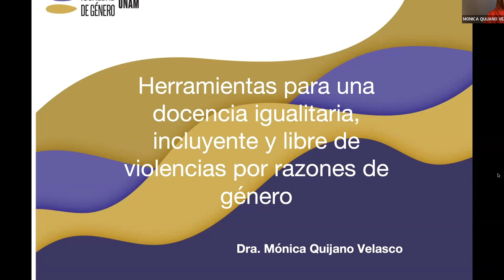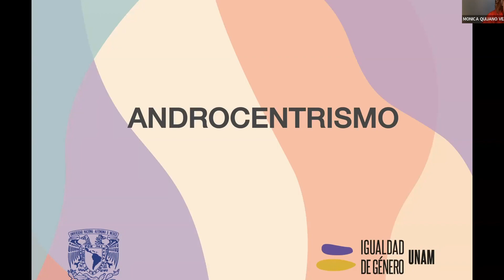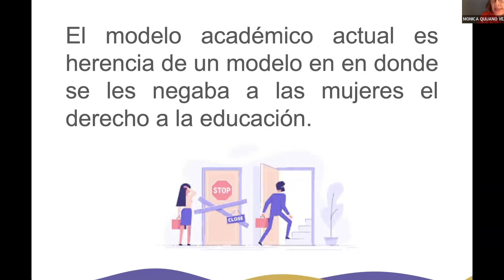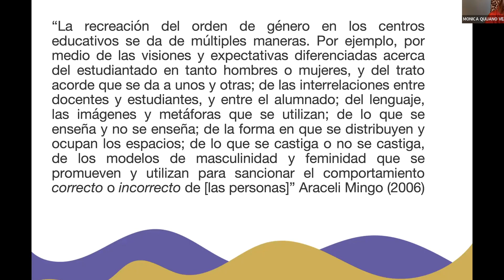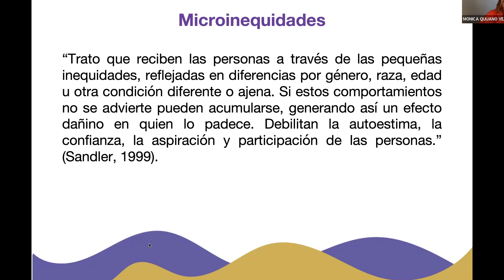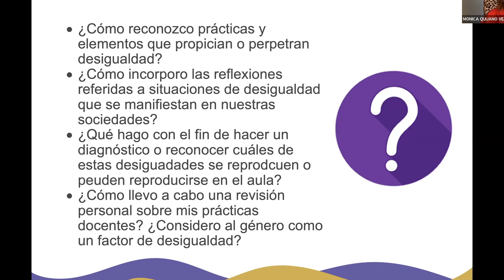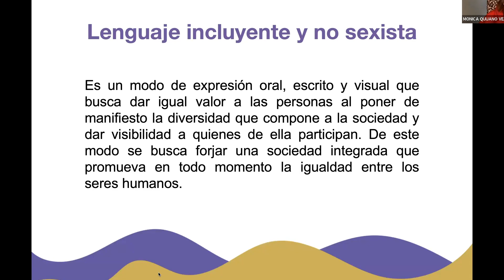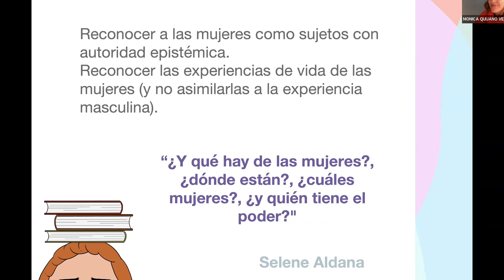La docencia e investigación con perspectiva de género. Mónica Quijano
CONFERENCIA

La docencia e investigación con perspectiva de género
Mónica Quijano

Nadiezdha Torres
Carolyn O´Meara
Angélica Arreola Medina

Miembros de la Comisión Interna de Igualdad de Género
Instituto de Investigaciones Filológicas, UNAM